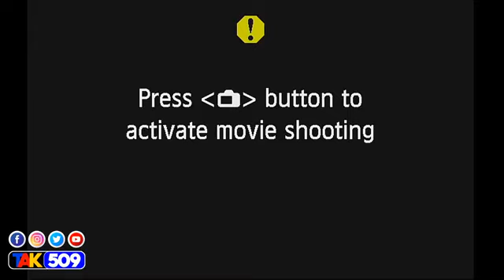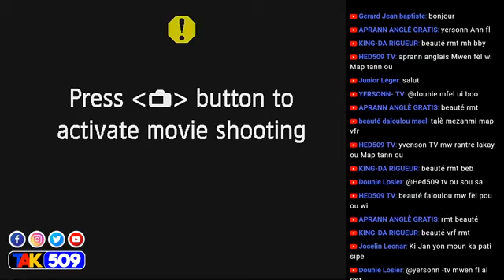Kisak maryaj e kijan mdwe viv nan kay (Ruthly )